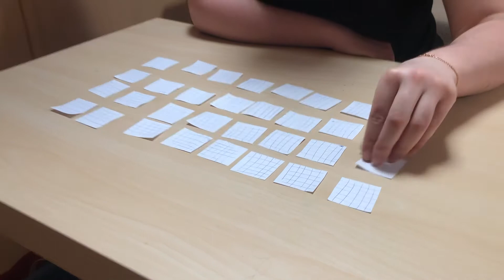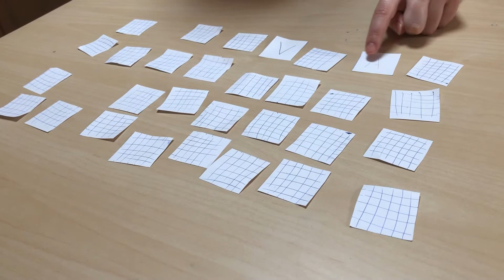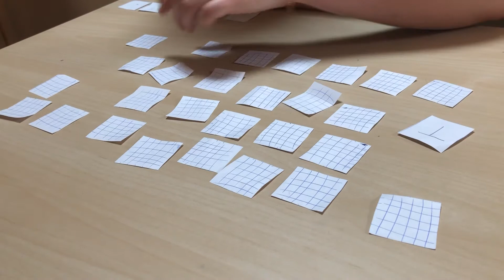Jeu de memory avec les lettres du prénom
Sur la vidéo il y a beaucoup trop de cartes , trop difficile pour des PS , il faudra en mettre moins à la maison.